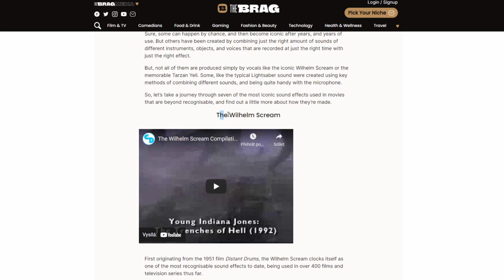Obskurní příběh NEJSLAVNĚJŠÍHO VÝKŘIKU ve filmu | Historie Wilhelm screamu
Autor: Aldirus

Toto je příběh nejspíš nejslavnějšího zvukového efektu, který je stále používán i po více než 70 letech. Jak vznikl Wilhelm scream? Proč se mu tak říká a kdo ho proslavil?

👍 Podpořte SewerStudiouz:
- Stantě se naším Patronem: Vaše jméno/přezdívka bude vidět na streamech a v popisku mezi podporovateli (odkaz níže)

💸 Patroni: Nik_DV($10), David Urbaník($10), NoThanks ($10), Asayomi Enoshima ($5),  MM ($1)

🛠️ PC Setup:
*Aldirus*
-Procesor: Intel Core i5-7400
-RAM: 8 GB
-Grafická karta: NVIDIA GeForce GTX 1050 Ti
*Mipe*
-Procesor: AMD FX(tm)-8120 Eight-Core Processor
-RAM: 8 GB
-Grafická karta: NVIDIA GeForce GT 630
*Odyssea*
-RAM: 32 GB
*Haubí*
-Procesor: Intel Core i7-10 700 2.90 GHz
-RAM: 16 GB
-Grafická karta: NVIDIA GeForce RTX 2060

🕹️ Hardware:
*Aldirus*
-Sluchátka: Connect IT CHP-1410 Biohazard
-Klávesnice: Connect IT Biohazard
-Myš: A4Tech Bloody V7
*Mipe*
-Mikrofon: Zoom H2n
-Kamera: C-TECH CAM-07HD
-Sluchátka: Sennheiser HD 350BT
-Klávesnice: Dell SK-8115
-Myš: A4Tech Bloody V8
*Odyssea*
-Mikrofon: Behringer C-1U
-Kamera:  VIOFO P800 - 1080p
-Sluchátka: GoGEN HBTM 91B
-Klávesnice: Genius GX Gaming Scorpion K8
*Haubí*
-Mikrofon: Behringer C-1U
-Kamera:
-Sluchátka: Evolveo SupremeSound E9
-Klávesnice: Canyon CKEY01-CZ
-Myš: ConnectIT Biohazard

💻 Software:
*Aldirus*
-Nahrávání: OBS Studio
-Zvuk: FL Studio 12, Audacity
-Střih: DaVinci Resolve 16, Shotcut
-Streamování: OBS Streamlabs
-Grafika: GIMP, Inkscape
*Mipe*
-Nahrávání: OBS Studio
-Zvuk: Audacity, FL Studio
-Střih: Sony Vegas Pro 15
-Streamování: Streamlabs OBS
-Grafika: Inkscape, GIMP
-Animace: Adobe Animate
*Odyssea*
-Nahrávání: OBS studio
-Zvuk: Audacity
-Střih: Shotcut
-Streamování: Streamlabs OBS
-Grafika: GIMP
*Haubí*
-Nahrávání: OBS Studio
-Zvuk: Audacity
-Streamování: Streamlabs OBS
-Grafika: GIMP
🐸 Hashtagy